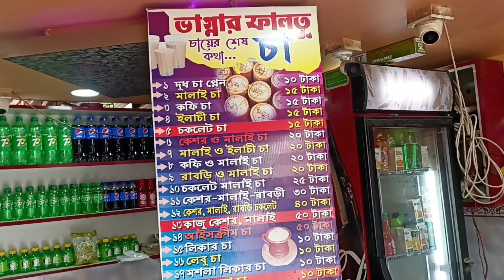sunday morning volog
নমস্কার বন্ধুরা রবিবার সকালে ঘুম থেকে উঠে বাগনান গিয়েছিলাম মুরগি পায়রার খাবার কিনতে ভিডিওটি আপনাদের সাথে কিছুটা শেয়ার করলাম ভালো লাগলে লাইক কমেন্ট শেয়ার করবেন এবং আমার চ্যানেলে নতুন হলে সাবস্ক্রাইব করে বেল আইকনটি অন করবেন এবং আমার কিছু ভুল বুঝি হলে ক্ষমা করে দেবেন আর আমি এটা কোন প্রমোশন করা ভিডিও নয়